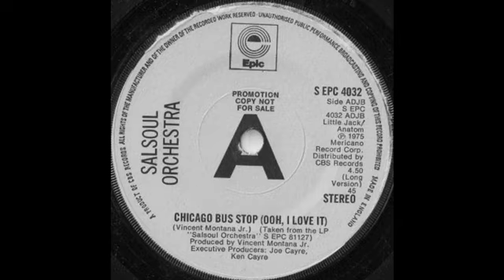The Salsoul Orchestra - Chicago Bus Stop (Ooh, I Love It) (7" Long Version)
The Salsoul Orchestra was the backing band of session musicians for many acts on the New York City label Salsoul Records and, under its own name, recorded several hit singles and albums between 1975 and 1982.
The orchestra was formed in 1974 and was disbanded in 1982. Their music featured elements of Philadelphia soul, funk, Latin and disco. The Salsoul Orchestra included up to 50 members and was created and masterminded for Salsoul Records by Philadelphia musician Vincent Montana, Jr. Montana wrote, arranged, conducted, produced and played on all of the orchestra's tracks until 1978, including a gold-selling Christmas album.
The Salsoul Orchestra initially consisted of many of the original members of Philadelphia International's MFSB, who had moved to Salsoul as the result of a disagreement with producers Kenny Gamble and Leon Huff over finances. Other members began performing as the Ritchie Family and as John Davis and the Monster Orchestra. Many large disco orchestras became popular at around the same time, including Philly's MFSB. Some may say that there were many similarities between the Salsoul Orchestra and MFSB, with whom Vincent Montana also worked. However, the Salsoul Orchestra was more of a string-based sound while MFSB was a bit more big band in nature with five saxophones, which to Montana never sounded quite right and which he omitted from Salsoul's lineup with the exception of the baritone sax. The orchestra's biggest chart singles were 1976's reworked version of the standard "Tangerine" (pop #18, R&B #36) and "Nice 'N' Naasty" (R&B #20, pop #30) later in the same year.
When Montana left Salsoul, the orchestra recorded a final album at Sigma Sound Studios in Philadelphia mainly with producer Bunny Sigler. The orchestra's last three albums were recorded in New York City with local session players and producers, including Patrick Adams and Tom Moulton.
The orchestra's track "Love Break (Ooh I Love It)" has been sampled in rap songs such as 50 Cent's "Candyshop" and Eric B & Rakim's "Paid in Full". Also Madonna's "Vogue" used samples of the track, the inclusion of which was later the subject of a lawsuit that ended in Madonna's favor.
From December 24, 1977, to 1986, the song "Salsoul 3001" (whose intro sequence is based on Richard Strauss' "Also sprach Zarathustra") was used in the Soviet TV game What? Where? When?